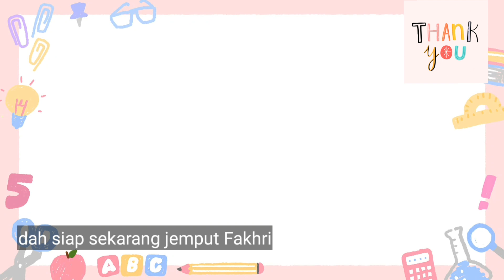BELANJA KE PASAR BELI STOK DAPUR !! BEBERES DAN MASAK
BELANJA KE PASAR BELI STOK BAHAN DAPUR !! BEBERES DAN MASAK